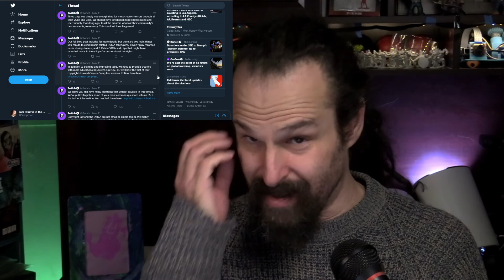Twitch reacts to DMCA and Youtube Cancels 2020 Rewind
Both Twitch and Youtube, 2 of the biggest creator platforms dropped some major news on twitter in the last two days.

Let me know your thoughts, and questions.

AND YES I totally Called Twitter Twitch, Twice... My bad, but I felt good about the take otherwise and just wanted to get it up.

For submissions:
• HD is best, but not necessary
• Good lighting & sound are extremely important
• Or post them on my facebook page!

- find out when the next show is coming!

Join me live every
Sunday 3pm PST Tuesdays 5pm

Sam Proof is a writer and comedian most known for his role on Tim and Eric Awesome Show Great Job! and he's DIY Zine video which has been show on dozens of TV stations and show in over 50 classrooms from grade school's to universities.

The SamProof channel is Proof's home base for weekly vlogs, sketch comedy, and Weird News

Sam Proof got his start on youtube as a lifestyle vlogger, documenting his day ins and day outs in Los Angeles California working on Reality TV shows like Biggest Loser and indie film sets. He moved on to Sketch Comedy, while attending impov and sketch comedy classes at Upright Citizens Brigade. After marrying his beautiful wife Amanda in 2011 and having two adorable daughters (Betty and Iris) he returned to youtube to focus on Family Vlogging in 2015 and has brought with him the comedy, chaos and conviction of fatherhood with him.

New Vlogs Tuesdays and Thursdays at 5:30pm PST (8:30pm EST)

The SPTV Weird News covers off beat and bizarre news stories that are to strange or odd to receive much national media attention. SPTV puts a humorous spin on these strange news stories and brings both the facts of the story and their own funny twist, ala SNL's Weekend update or The Onion